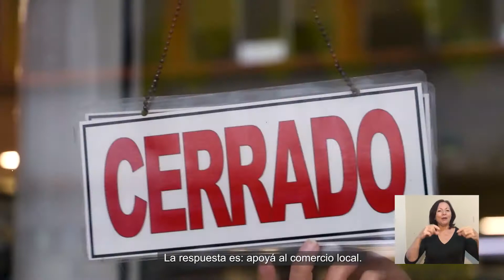LO LOCAL NOS CONVIENE - #2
Gracias a su apoyo, muchas empresas familiares de la región logran sacar adelante a sus familias y generar empleo.